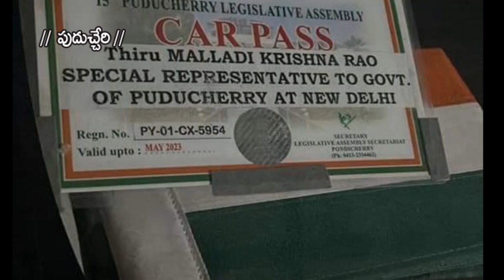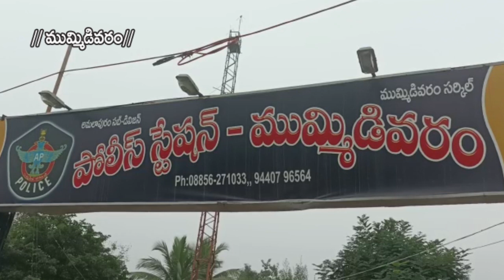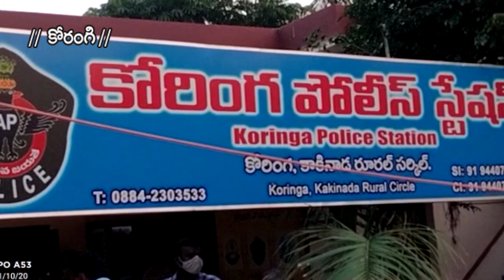21-10-2021 SKYVISION NEWS